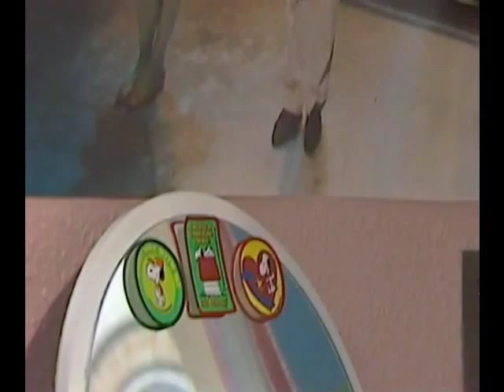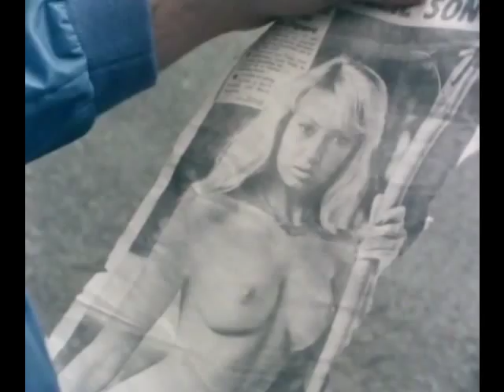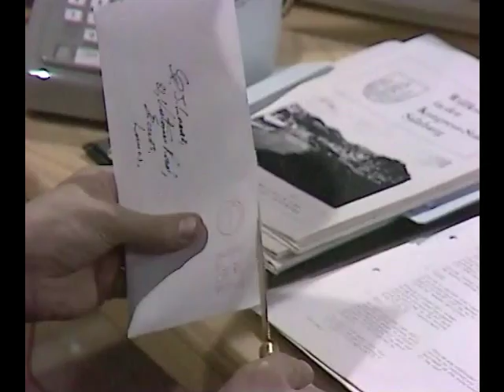There's Nothing To Worry About! - Part 01 (1/2)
This is the three-part pilot of Alfresco, from 1982.

* I'll be uploading the other 2 parts in the next few days :) *

Featuring:
Ben Elton
Stephen Fry
Hugh Laurie
Siobhan Redmond
Paul Shearer
Emma Thompson